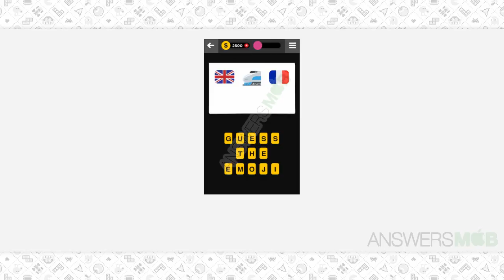Guess The Emoji AUTOMOTIVE - 5 Answer - AnswersMob.com